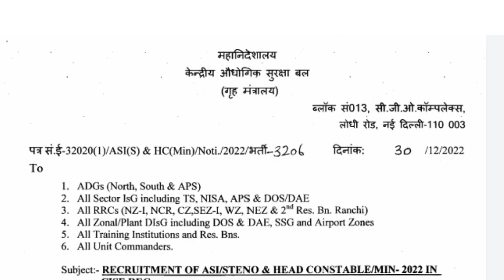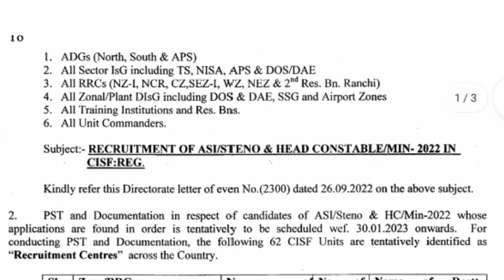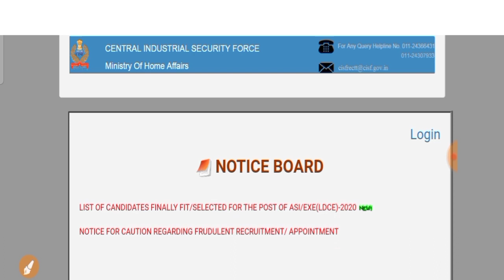CISF HC Ministerial Physical Date 2022-23 | CISF HCM Physical Admit Card | CISF HC Ministerial Exam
CISF HCM Physical Admit Card 2022-23 | Cisf Head Constable Ministerial Physical Admit Card Date

CISF HCM Physical Admit Card 2022-23 | CISF HC Ministerial Exam Date latest update

CISF HCM भर्ती 2022 Physical Date | Cisf HC Ministerial Physical Date | Cisf HCM Exam Date Update

Dear friends in this video all of you have been informed about CISF Recruitment.